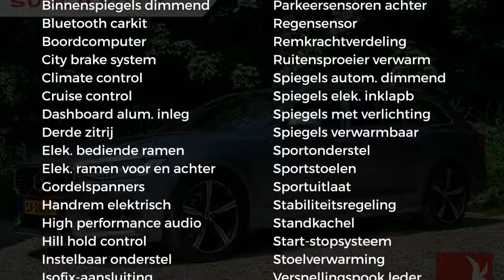Volvo V90 D3 150PK | R-DESIGN | AUT. | NAVI | PDC | SPORTSTOELEN